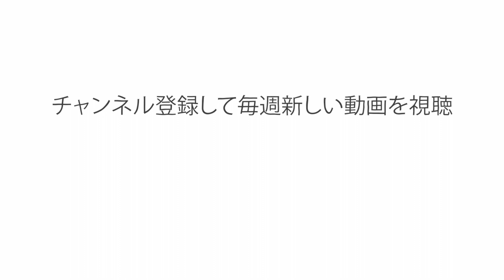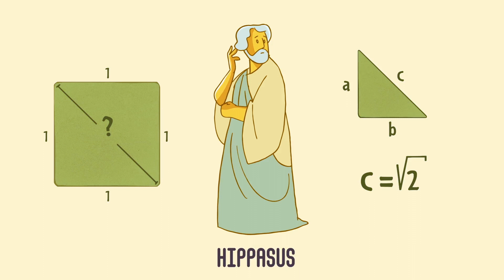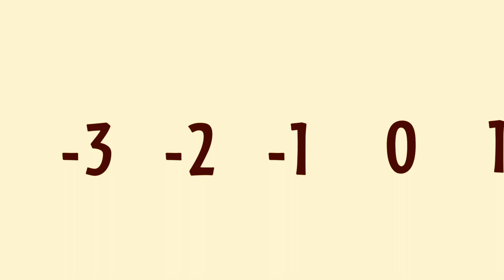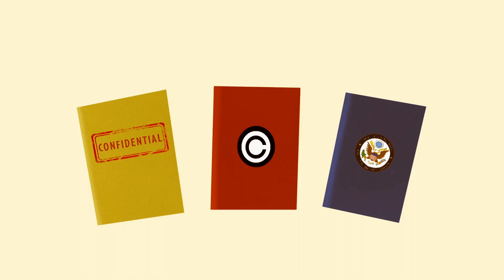禁じられた数字の歴史概観 - アレッサンドラ・キング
「ペンは剣より強し」という言葉に、権力者たちは頷きます。非合法化された宗教の冊子や革命家のマニフェストが検閲され焼かれるなど、社会秩序を覆すことすら可能と思われる言葉の潜在能力はここからもわかります。意外なことに、言葉のみならずいくつかの数字もまた、危険とみなされ、禁止されてきました。アレッサンドラ・キングが、その非合法な数字の歴史的背景を詳らかにします。

Alessandra King によるレッスン、Mauricio Vargas 監督。